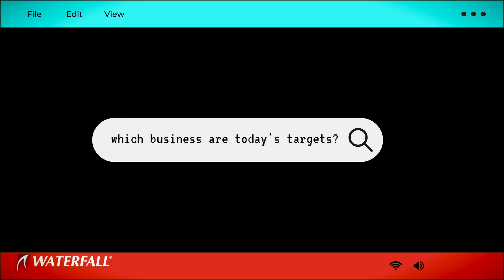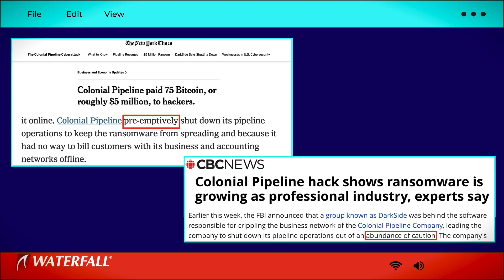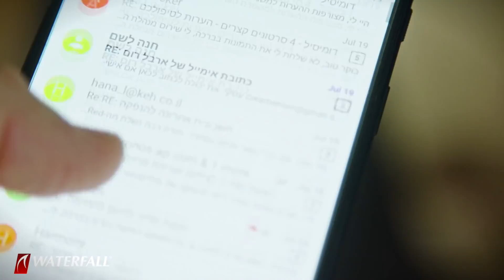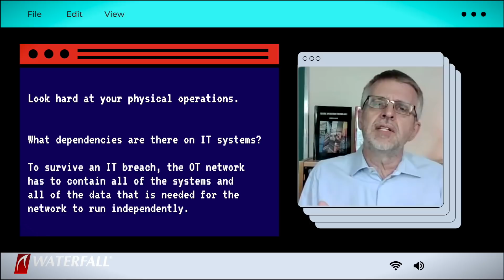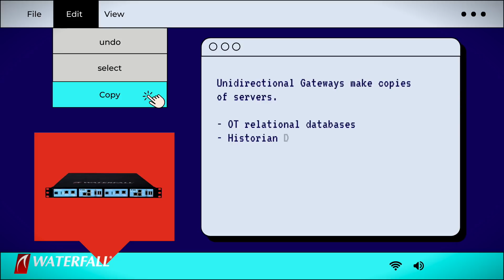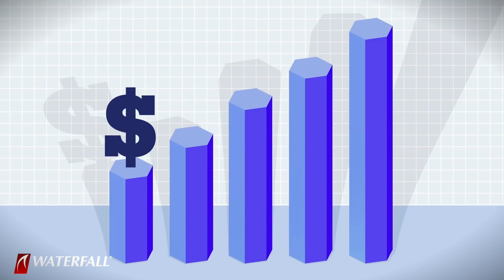Colonial & JBS – OT Ransomware Trend Continues | Industrial Security Institute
Recent shutdowns of the Colonial Pipeline and JBS meat packing plants are only the latest evidence of a continuing trend. Ransomware is responsible for all OT shut-downs due to cyber attacks since at least the beginning of 2020. Today’s most sophisticated ransomware groups use the tools and techniques that only a few years ago were the sole domain of nation state adversaries: command and control centers, manual remote operation, stealing credentials, lateral movement, data theft and eventually encryption and extortion.

Multi-million-dollar ransoms are paid routinely by ransomware victims to criminals who use nation-state tools and techniques. Which businesses are today’s targets? Everyone with money.

ARE YOU AT RISK?
The straightforward way to determine if your site is at risk of this kind of OT shutdown is to carry out a desktop drill. Assemble the IT, legal, engineering and operations teams for the drill. Tell IT that ransomware has been discovered on their network. How do they identify what machines are affected? Can they determine which credentials have been stolen and which of these have been used? Can they tell if those credentials might allow the attack to propagate through IT/OT protections? What happens then? If the result of the drill is an operations shutdown, or a multi-site shutdown, is that acceptable?

Most industrial enterprises regard production shutdowns due to ransomware as unacceptable. The key to preventing ransomware from propagating from IT into OT networks is robust network segmentation:

Look hard at your physical operations. What dependencies are there on IT systems? Should those IT systems really become OT systems, and be moved into your OT networks? Or should the data coming out of those IT systems be transmitted pre-emptively into OT networks and cached there – for example, one or two weeks of production orders, quality inspection orders and contract commitments. To survive an IT breach, an OT network must contain all the systems and data that are needed for the network to run independently while IT is down.

Look hard at our IT/OT network connections. Corporate firewalls are breached routinely by targeted attacks, and IT/OT firewalls are no more effective than corporate firewalls. While there is a role for firewalls in both IT and OT networks, to develop the confidence that we need to keep operations running through an IT breach, we need something stronger than a firewall at the IT/OT interface. Secure sites use Unidirectional Security Gateways.

Watefall’s Unidirectional Gateways are simple. Unlike firewalls, the gateway hardware is physically able to send information in only one direction, from protected OT networks out to IT networks. And unlike firewalls, the gateways do not forward network traffic.  Instead Unidirectional Gateways make copies of servers. The most common servers copied to IT networks are OT relational databases, historian databases and OPC servers. IT users then access the IT replica systems simply, normally and bi-directionally.

DON'T MITIGATE, ELIMINATE
Waterfall’s Unidirectional Gateways do not mitigate the risk of targeted attacks, the gateways eliminate these risks. Mitigations are defined as attempts to reduce the likelihood or consequences of cyber attacks. Waterfall’s Unidirectional Gateways physically and unhackably prevent attack information from entering protected OT networks. When there is no way for online attack information to enter OT networks, there is no risk of online attacks moving through IT into OT networks. The risk no longer exists.

AHEAD OF THE TREND
The ransomware trend shows every indication of worsening in the years ahead. Profitability is driving steadily increased sophistication in criminal tools and techniques. Trying to mitigate these risks with firewalls and intrusion detection systems is a cat-and-mouse game – every year, the mitigations get a little cleverer, but so do the attacks.

To get ahead of ransomware risks to OT networks, don’t mitigate cyber risks, eliminate them with Waterfall’s Unidirectional Security Gateways.